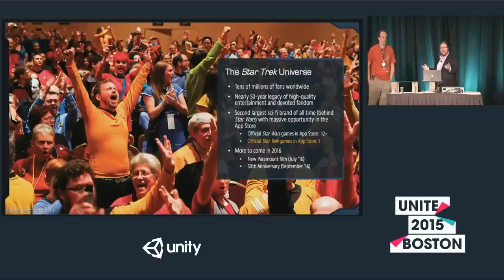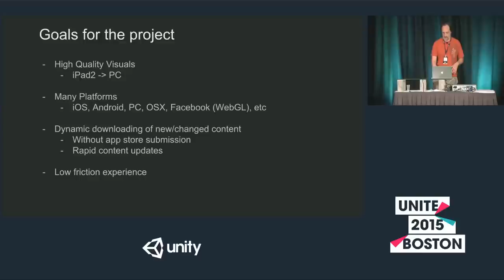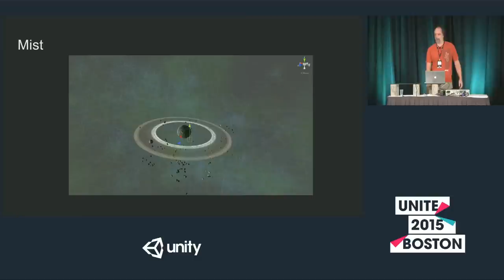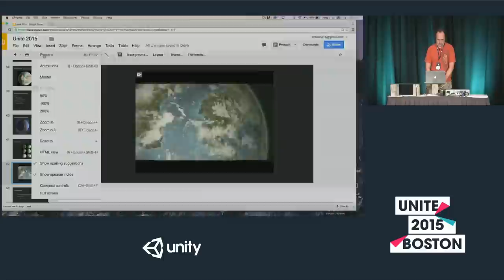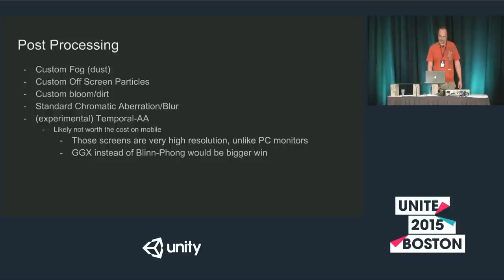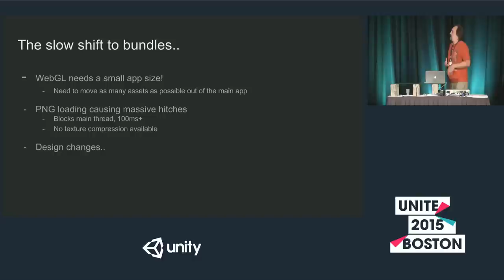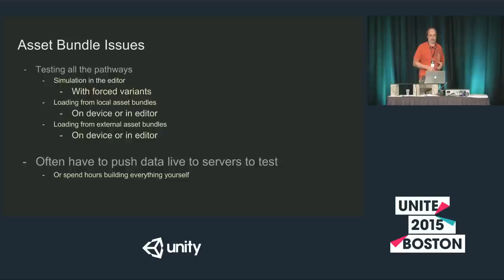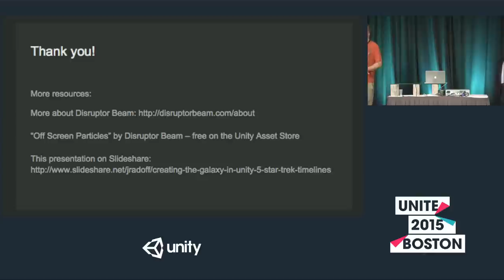Unite 2015 - Creating the Galaxy with Unity 5: Disruptor Beam on Star Trek Timelines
Disruptor Beam CEO, Jon Radoff, and Senior Technical Designer, Jason Booth, discuss how they've created a massively multiplayer 3D space game that delivers the same level of polish players expect to see in PC and console gaming, but on phones and tablets - all leveraging Unity 5 features.  They go into detail about how the Disruptor Beam team has used real time reflection probes and physically based rendering, as well as the content streaming and procedural rendering technology that Disruptor Beam built on top of the Unity 5 engine.